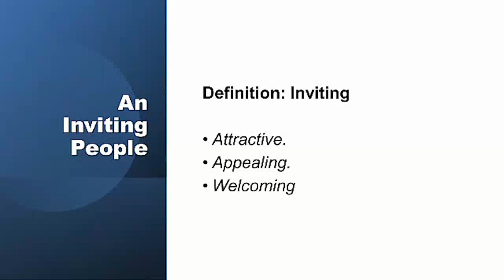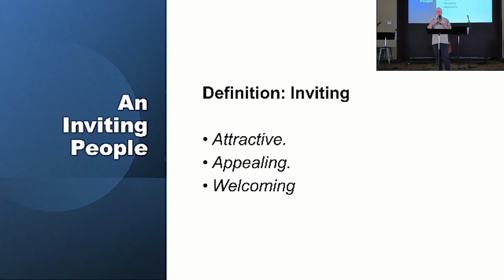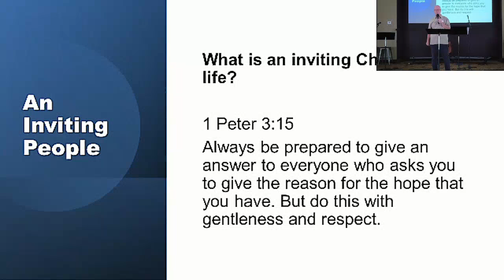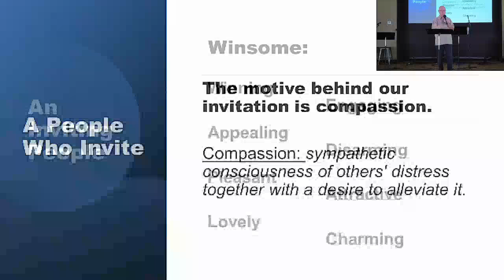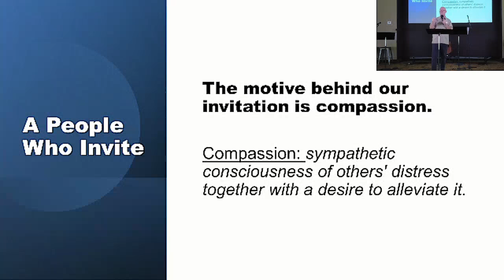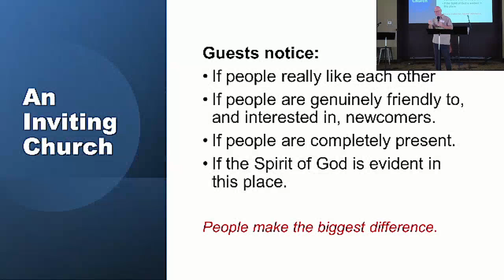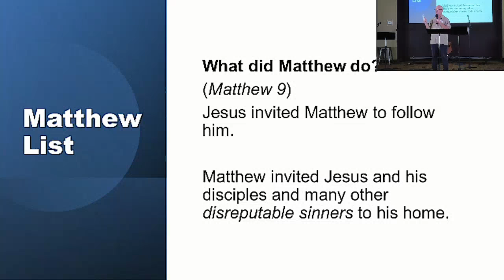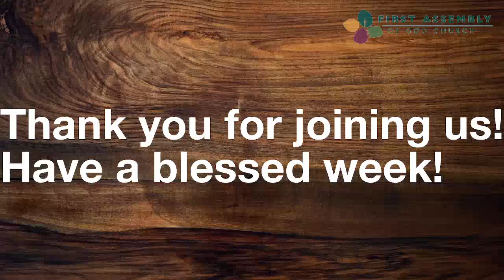Back to the Basics: Inviting Compassionately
1 Peter 2:12
1 Peter 3:15
Galatians 5:22-23
Romans 10:16
Psalm 34:8
Matthew 9